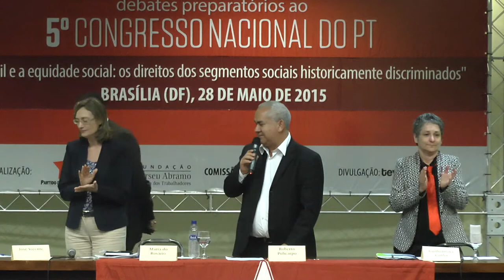O Brasil e a equidade social: os direitos dos segmentos sociais historicamente discriminados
Na noite de quinta-feira, 28 de maio, a capital do país recebeu o encerramento da série de debates preparatórios ao 5º Congresso do PT organizada pela Fundação Perseu Abramo (FPA) e pela Comissão Executiva Nacional (CEN). Os cinco encontros cobriram assim as grandes regiões do Brasil, de Norte a Sul, passando pelo Sudeste, Nordeste e Centro-Oeste. Em Brasília, o tema foi "O Brasil e a equidade social: os direitos dos segmentos sociais historicamente discriminados".